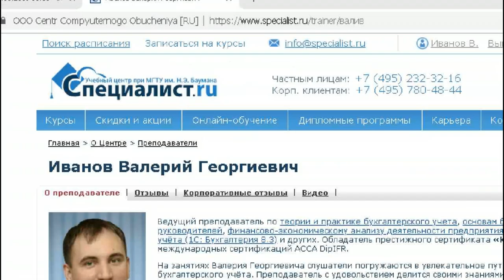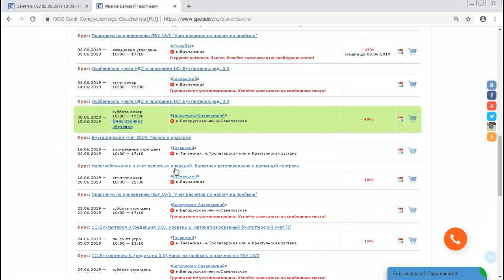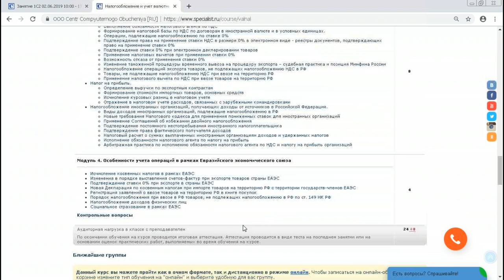Секреты учета курсовых разниц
Бесплатный урок посвящен рассмотрению требований положения по бухучёту и федеральных стандартов в преломлении работы с курсовыми разницами. Вы разберётесь со схемами учёта переоценок, изучите алгоритмы учёта продажи-покупки иностранной валюты.

Научитесь эффективно уменьшать риски от перепада в курсах валют.

Приходите на курс "Налогообложение и учет валютных операций. Валютное регулирование и валютный контроль" в крупнейший в России учебный центр 1С (ЦСО)